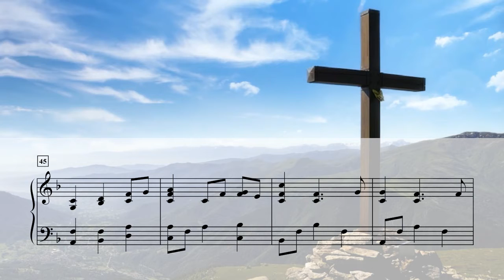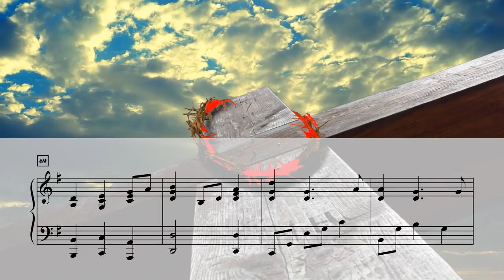Behold the Savior of Mankind - James Koerts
This arrangement is from the JOURNEY TO THE CROSS Piano Collection